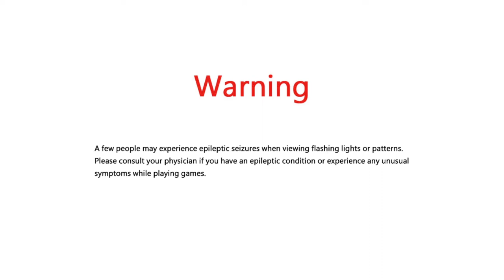Re-united | Rabi-Ribi - Part 04